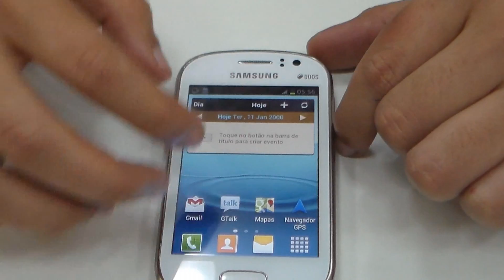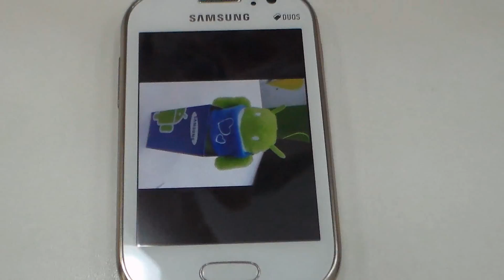Análise: Samsung Galaxy Fame Duos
Uma breve análise do aparelho com a descrição detalhada e comentada.